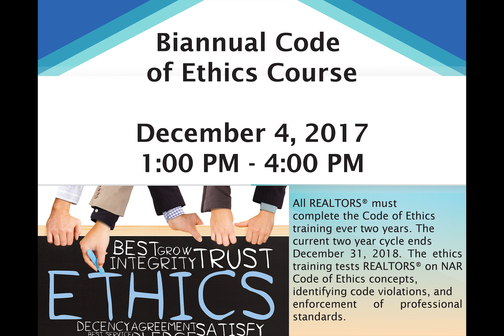12 4 17 Video